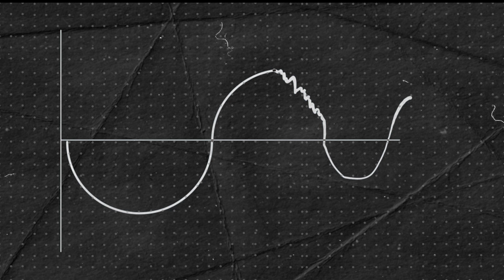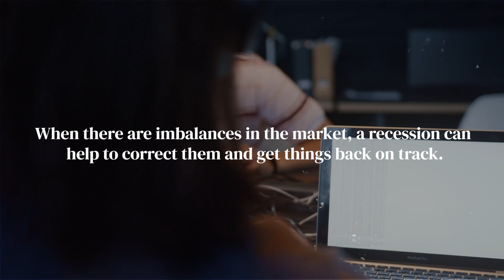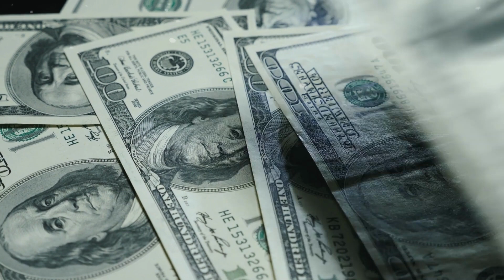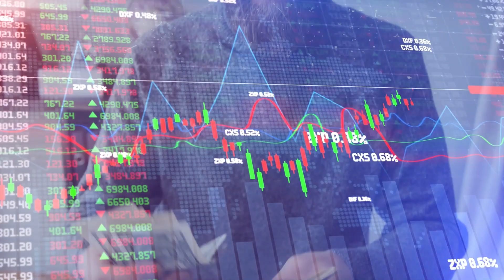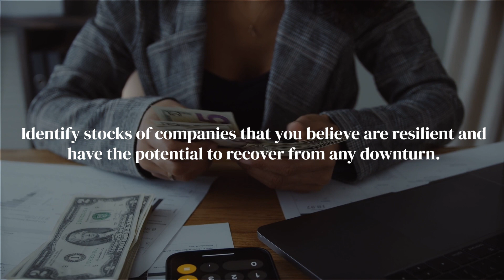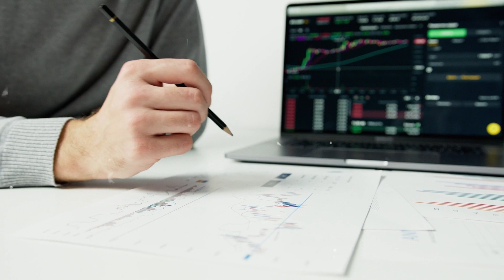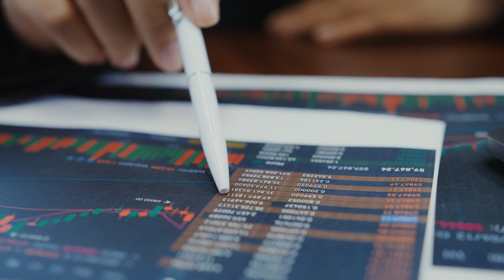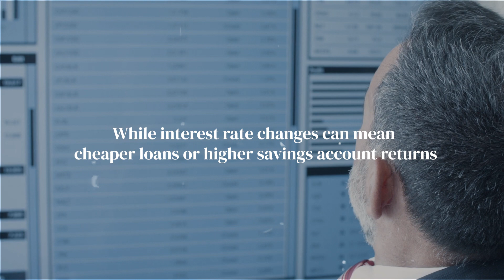Why We Need a Recession (You Won't Believe What Happens Next) | ECONOCAP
Economic recessions are inevitable and serve as a crucial aspect of the economic cycle. They can be likened to a rollercoaster ride; the dips are necessary to fully enjoy the highs. Although it may be challenging, we can take comfort in the fact that history has shown us that even during tough times, the economy eventually bounces back.

Atomic Habits: An Easy & Proven Way to Build Good Habits & Break Bad Ones

Your Next Five Moves: Master the Art of Business Strategy

Would You Benefit from an Extra $500 Each Month? MintBuilder